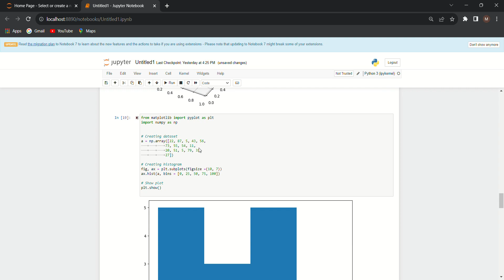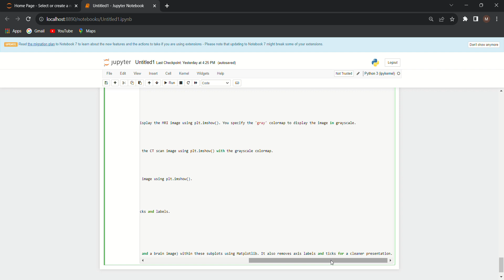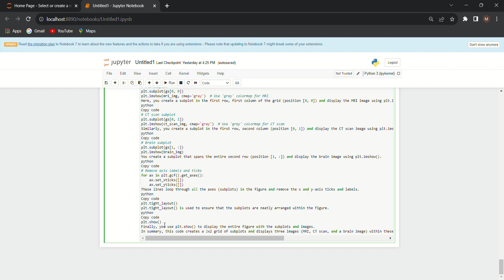How to create image demo in matplotlib library and create MRI,CT SCAN ,BRAIN sub plots 2023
import matplotlib.gridspec as gridspec
import matplotlib.image as mpimg

# Create a 2x2 grid of subplots
gs = gridspec.GridSpec(2, 2)

# Load your MRI, CT scan, and brain images using mpimg.imread() or any other method
mri_img = mpimg.imread(r'C:\Users\Charan parimi\Downloads\sphx_glr_image_demo_001.png')
ct_scan_img = mpimg.imread(r'C:\Users\Charan parimi\Downloads\sphx_glr_image_demo_002.png')
brain_img = mpimg.imread(r'C:\Users\Charan parimi\Downloads\sphx_glr_image_demo_003.png')

# Create subplots and display images
plt.figure(figsize=(10, 8))

# MRI subplot
plt.subplot(gs[0, 0])
plt.imshow(mri_img, cmap='gray')  # Use 'gray' colormap for MRI

# CT scan subplot
plt.subplot(gs[0, 1])
plt.imshow(ct_scan_img, cmap='gray')  # Use 'gray' colormap for CT scan

# Brain subplot
plt.subplot(gs[1, :])
plt.imshow(brain_img)

# Remove axis labels and ticks
for ax in plt.gcf().get_axes():
    ax.set_xticks([])
    ax.set_yticks([])

plt.tight_layout()
plt.show()